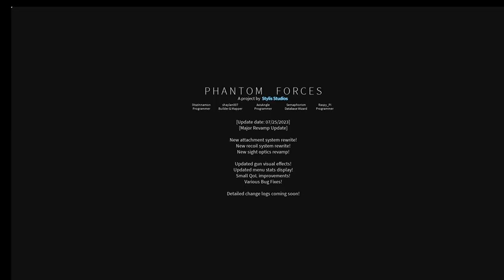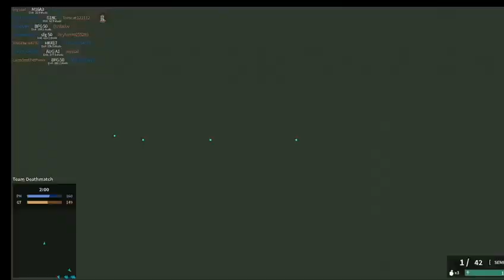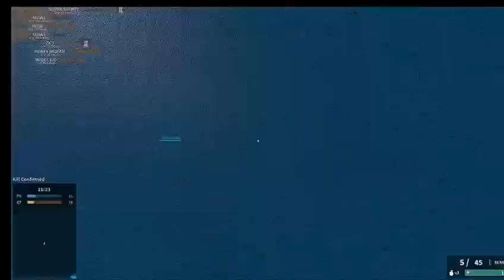RANKED 102-103 Roblox Phantom Forces 2 Hours Compilation #437 *(Using Random GUNS )*twitch